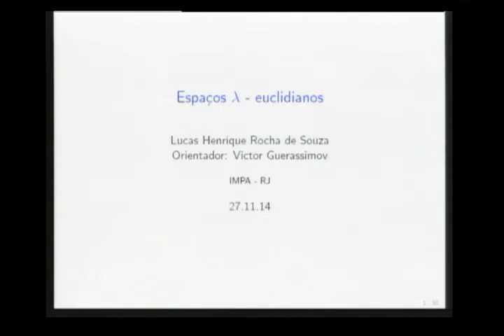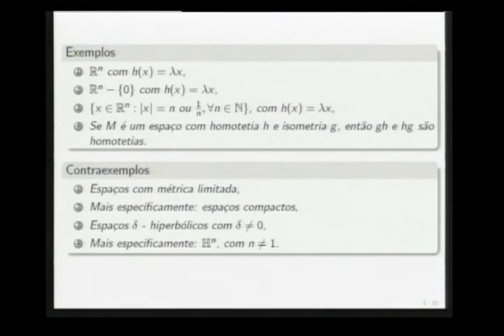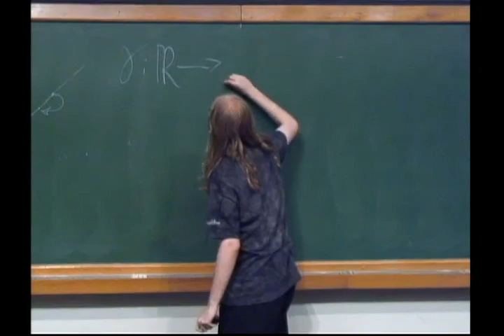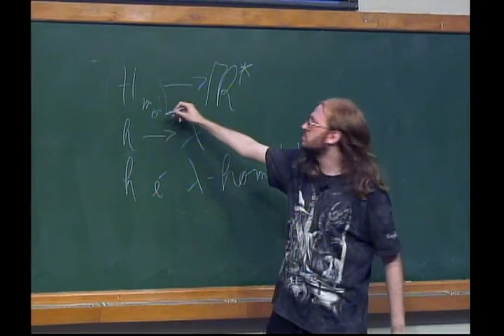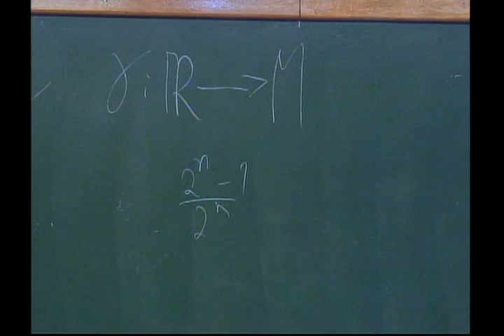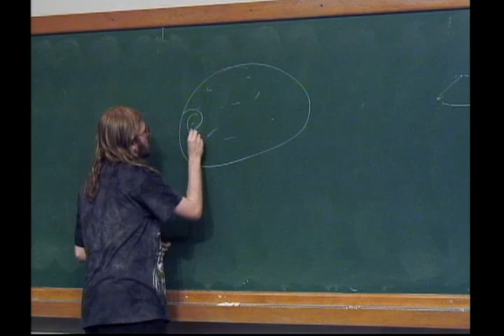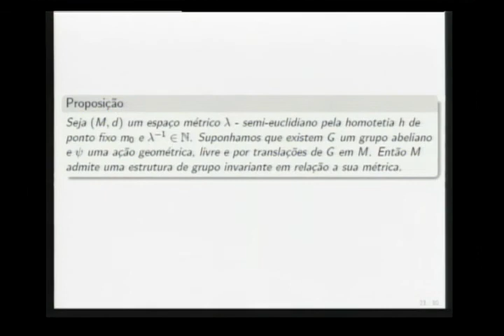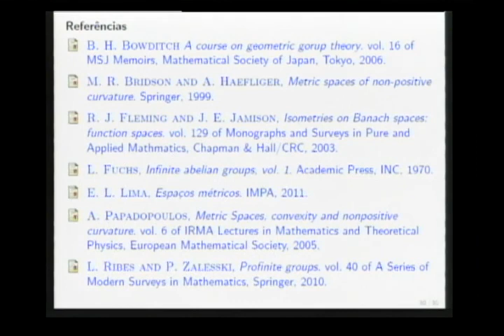VII Simpósio Nacional / Jornadas de IC - Palestra: Lucas Henrique Rocha - UFMG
VII Simpósio Nacional / Jornadas de Iniciação Científica

Palestra dos Alunos:
Lucas Henrique Rocha - UFMG
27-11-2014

O Simpósio está aberto a todos os estudantes de Matemática e áreas afins. Podem fazer inscrição regularmente matriculados em curso de graduação ou formados após nov/2012. Cada submissão será avaliada pelo Comitê Científico, podendo ou não selecionada para apresentação oral (palestra) ou em painel durante o Simpósio. Ao final do evento, os melhores trabalhos serão distinguidos com o Prêmio de Iniciação Científica.